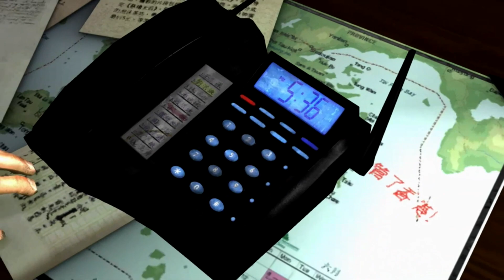John Woo Stranglehold - Aug 17, 2007 (Xbox 360)